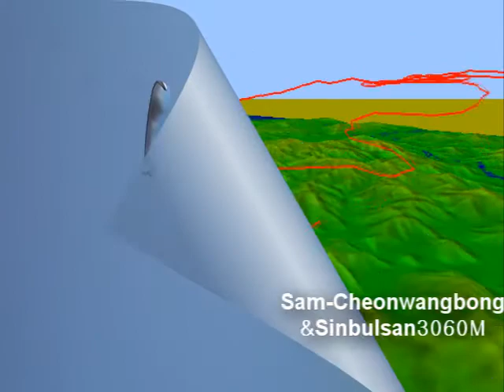23th April 2014 Sam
23th April 2014  Sam flew from Chongdo to ulsan,
울산패러스쿨